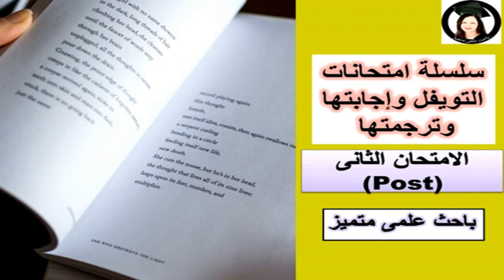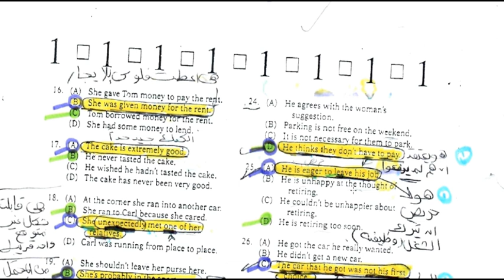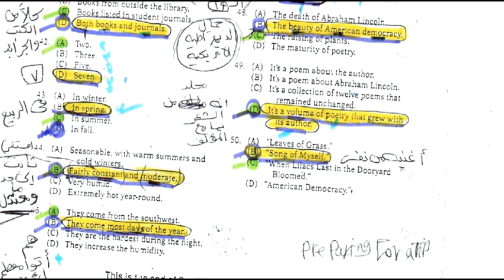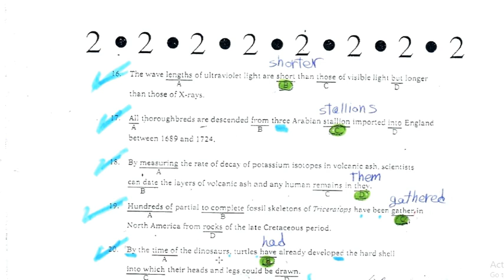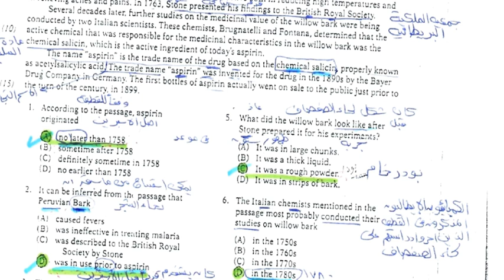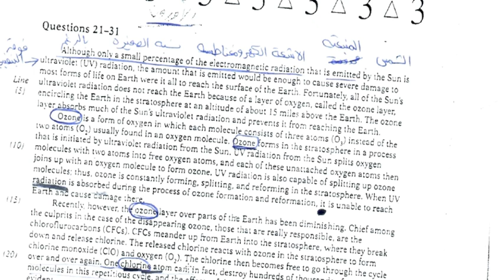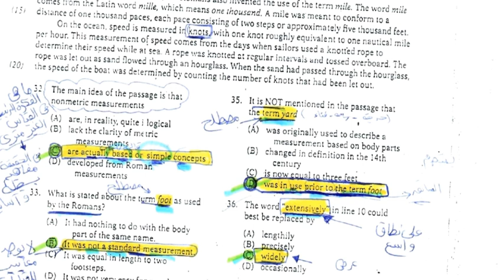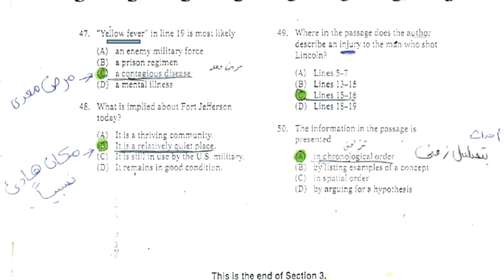الامتحان الثانى للتوفل(post ) الاسئلة واجابتها مترجمة .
شرح اسئلة الامتحان الثانى الخاص بالتوفل ((post )) وإجابتها وترجمتها، انتظروا الامتحان الثالث...

الهدف من جميع الفديوهات هى المساعدة فى توصيل المعلومات التى يحتاجها كل باحث دراسات عليا بطريقة سهلة وبسيطة.
ميريان عياد
باحثة فى مرحلة الدكتوراة
جمهورية مصر العربية